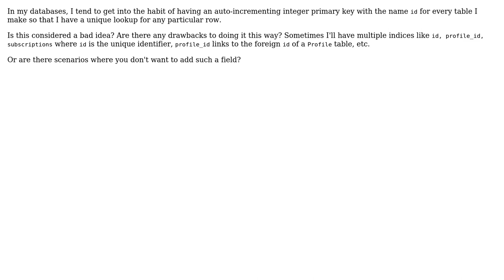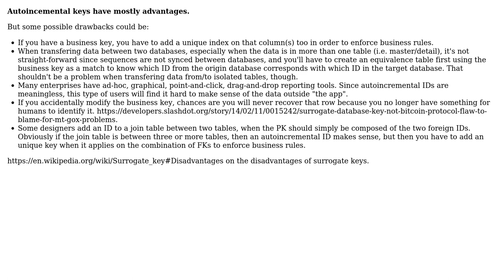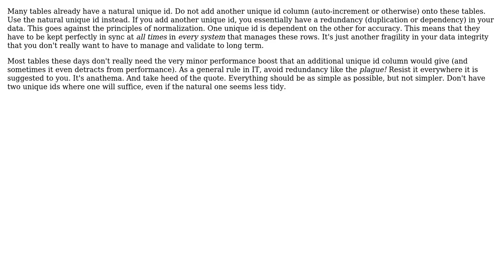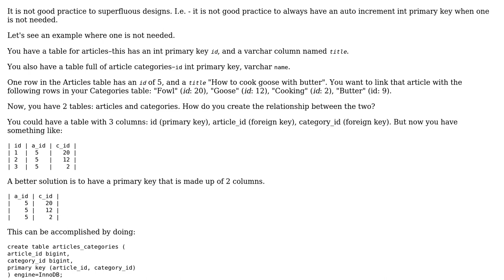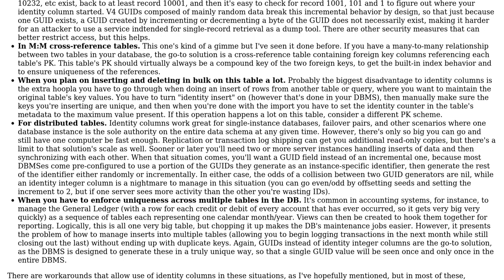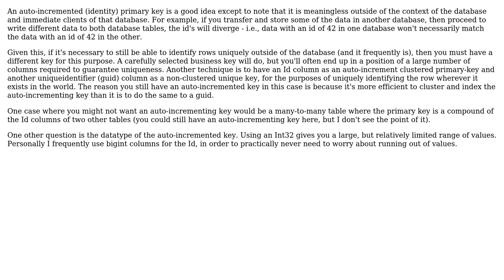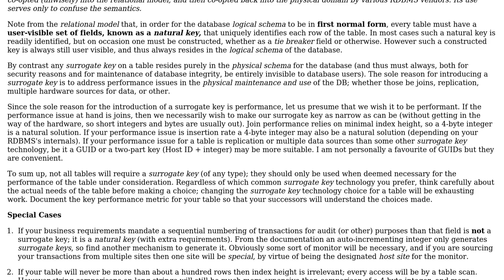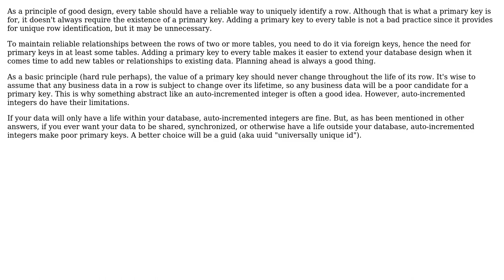Software Engineering: Is it good practice to always have an autoincrement integer primary key?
With thanks & praise to God, and with thanks to the many people who have made this project possible! | Content (except music & images) licensed under CC BY-SA | Music | Images & others | With thanks to user Zenilogix user Tulains Cordova user Three Value Logic user Pieter Geerkens user miroxlav user mcottle user MatthewToday user KeithS user GrandmasterB user Filip Haglund user Brad Thomas user anw user AnoE user alexwlchan user AJJ and the Stack Exchange Network Trademarks are property of their respective owners. You are responsible for your own actions.